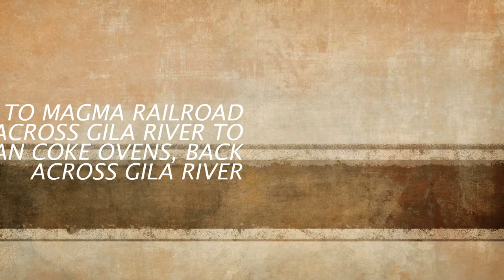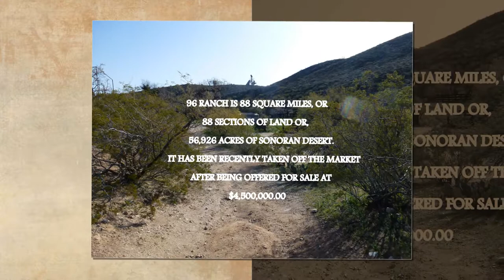HOHOKAM 4X4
96 RANCH TO MAGMA ARIZONA RAILROAD TRESTLE, ACROSS GILA RIVER TO COCHRAN COKE OVENS and BACK ACROSS GILA RIVER